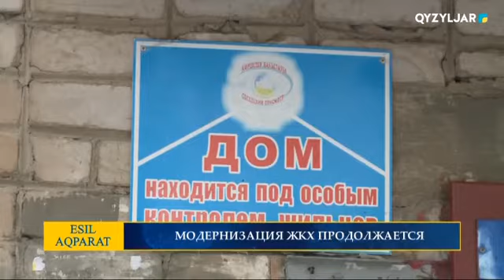МОДЕРНИЗАЦИЯ ЖКХ ПРОДОЛЖАЕТСЯ